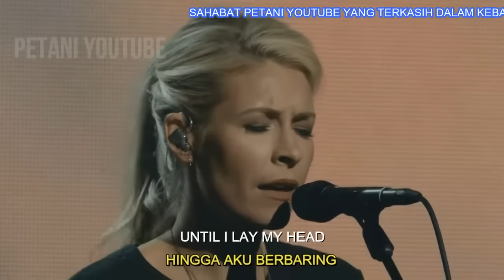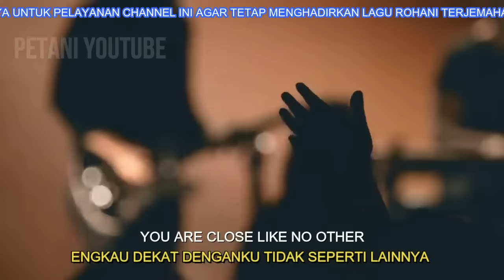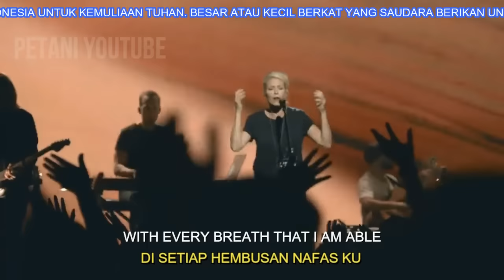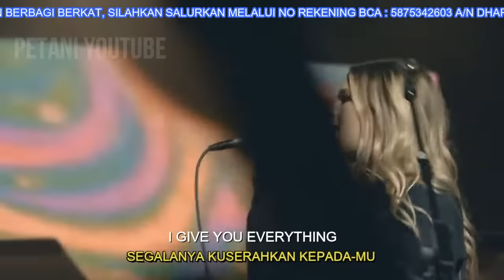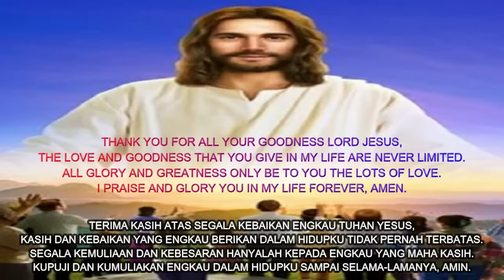LAGU ROHANI KRISTEN SEPANJANG MASA | GOODNESS OF GOD (Kebaikan Tuhan)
Lagu Goodnees Of God ini telah diterjemahkan teksnya dalam bahasa Indonesia supaya mudah di mengerti.
Tetapi orang-orang benar bersukacita, mereka beria-ria di hadapan Allah, bergembira dan bersukacita. Bernyanyilah bagi Allah, mazmurkanlah nama-Nya, buatlah jalan bagi Dia yang berkendaraan melintasi awan-awan! Nama-Nya ialah TUHAN; beria-rialah di hadapan-Nya!